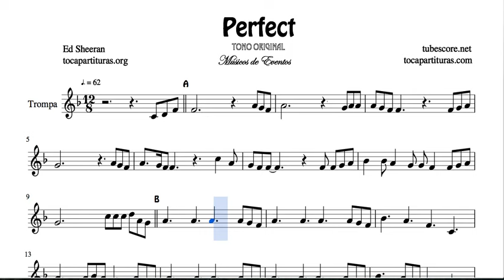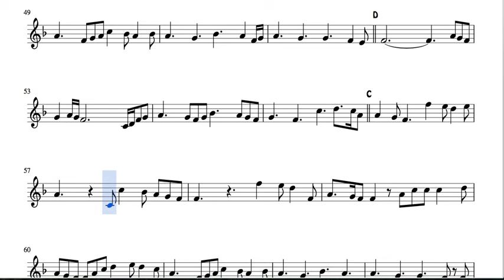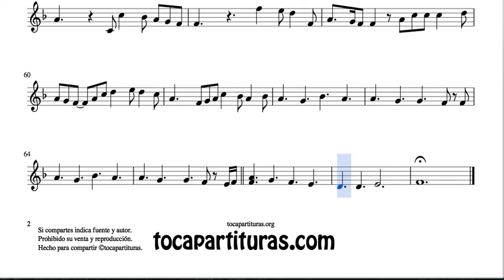Perfect Sheet Music for Horn Easy Tone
Search and buy your PDF & MIDI by selecting in the section "INSTRUMENT" (your instrument) and choosing the musical scores you want to buy

1000 JPG free for your instrument in this list (search by alphabetical order)